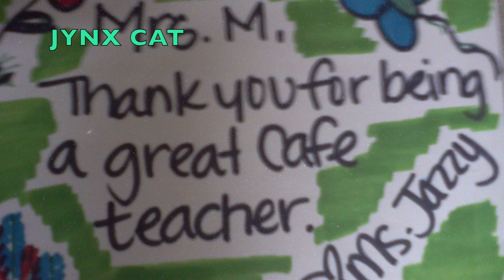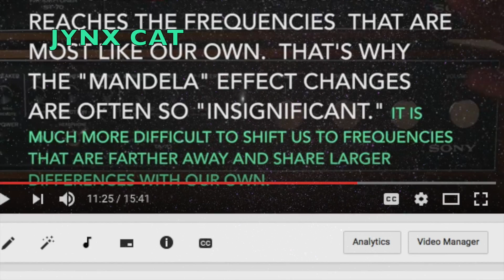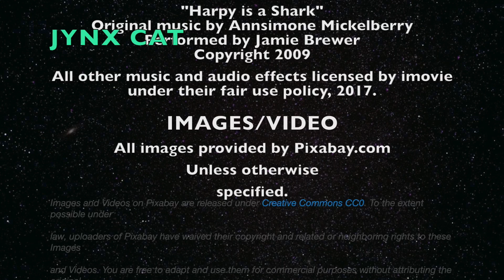Mother's Day, 2017 How We "Survive" the Quantum Effect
A short video to address how I choose to proceed in these turbulent times, as well as a big hug to all the Mommy Jynxsters, with us here on Earth, or watching us from above.

Happy Mother's Day to all the moms.

Check out my "Support Kids" playlist, supporting kids voices on YouTube!